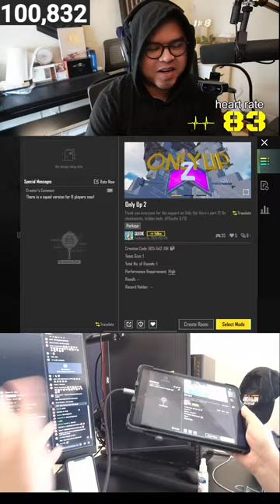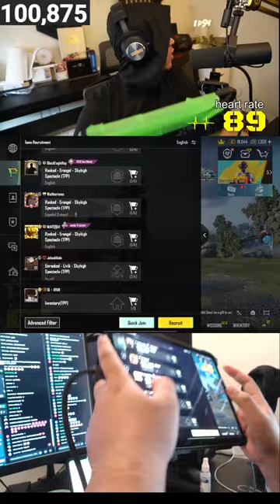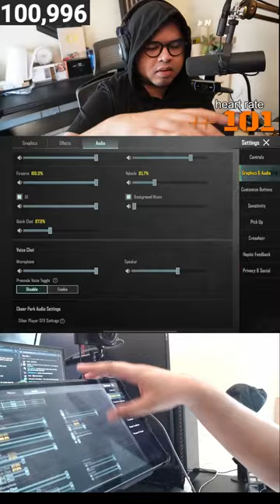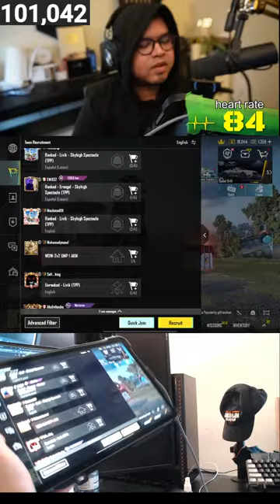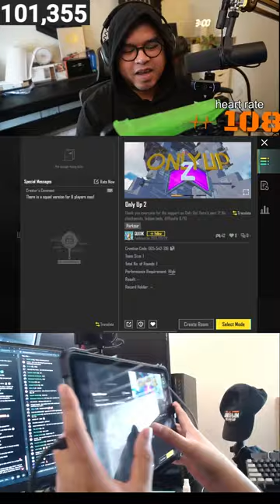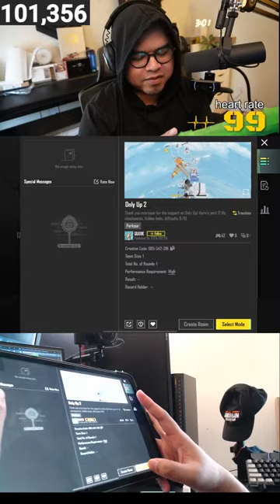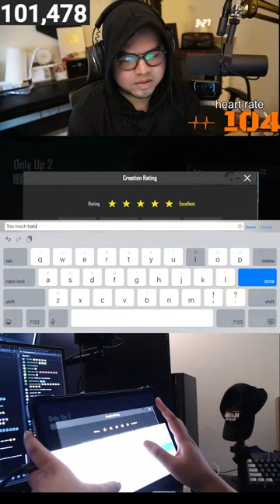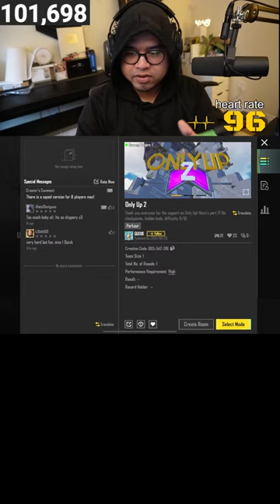(Vertical) 100k subscribers finally